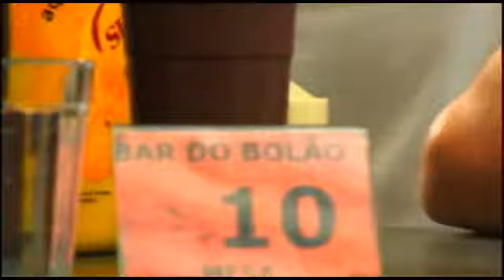DIVERSO - Choro - Bloco 02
ll Programa exibido originalmente no dia 28/04/2009 ll